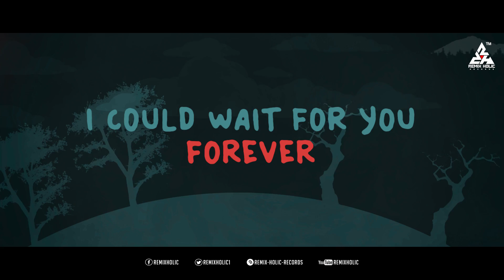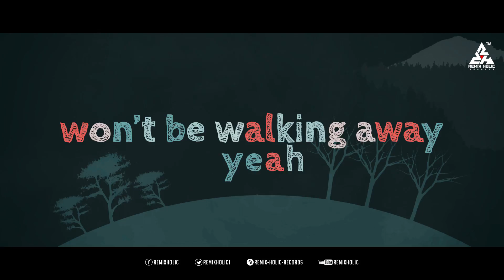Walking Away - Afterlyf | Remix Holic Records Originals | New Love Romantic Song 2019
Afterlyf is come up with he's new romantic original song Walking Away.
You can download walking away from below platforms.

❂ Listen/Download

on amazon music

And More Worldwide Stores.

Song: Walking Away
Artist: Afterlyf
Duration: 2:36 minuites
Label: Remix Holic Records
Released on 23rd August

Lyrics :

Girl you got it going on I’ll be there in a heartbeat
Tell me you’re favourite song I’ll put it on repeat
I could wait for you forever Through the storms and rainy weather

You’re like New York in the sunshine
I’m a fool yeah I gone love blind And ooh yeah, got my heart out and it’s covered in gold
Like the moonlight, over hollywood, and it’s cool yeah cuz you know it’s good oh baby we’ll never get old
Never gets old

Heading down calli, driving round with my baby
Top drops and rain drops Motion got me so faded
My heart got me going all crazy
And I won’t be walking away yeah